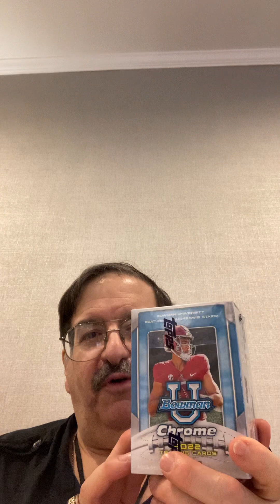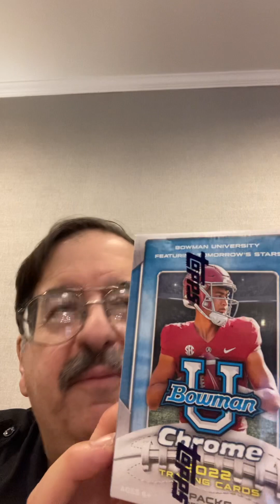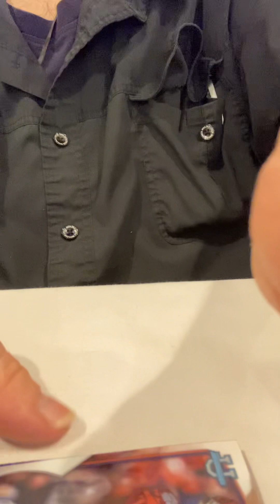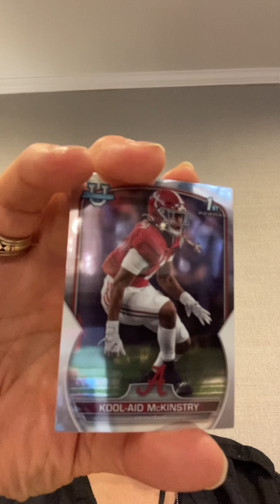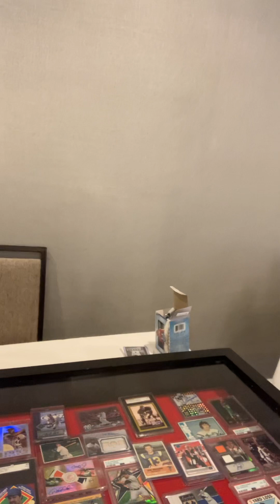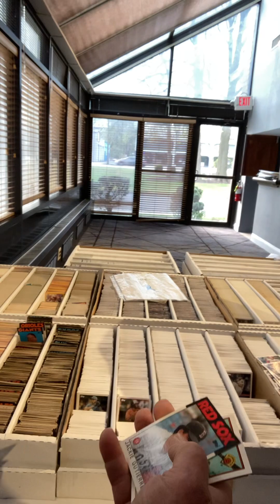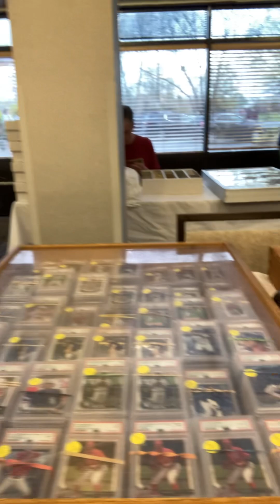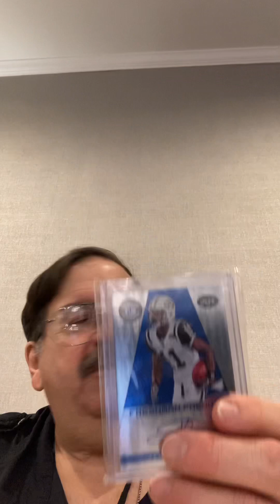Sportscards adventures at the t&l card show